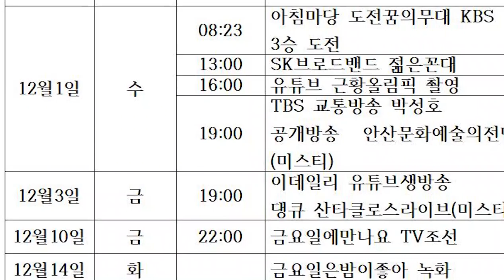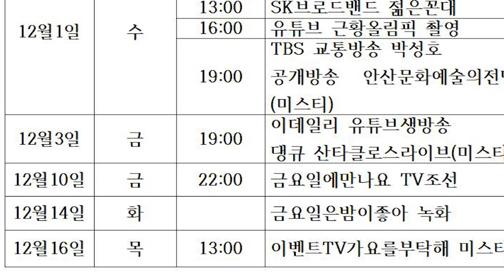[성민지], 트롯걸 성민지, 아침마당 도전꿈의무대 3승도전 등 12월 일정표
[성민지], 트롯걸 성민지, 3아침마당도전꿈의무대 3승도전 등 12월일정표통기타를 통한 노래부르기 및 기타연주